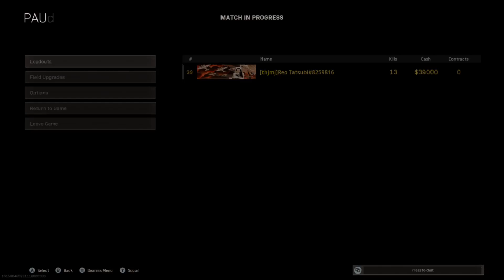u already know